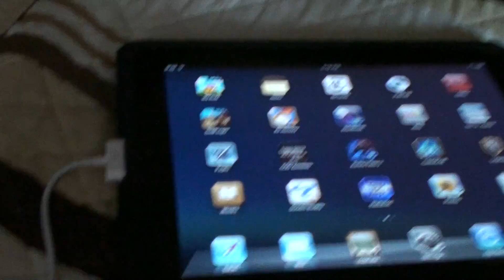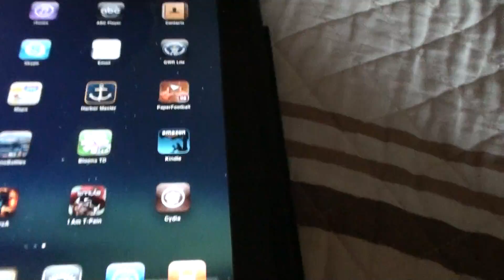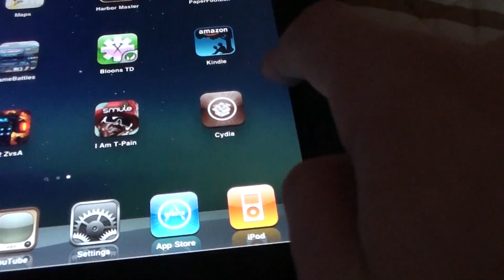How to easily Jailbreak Ipad, iphone and ipod touch in one step!